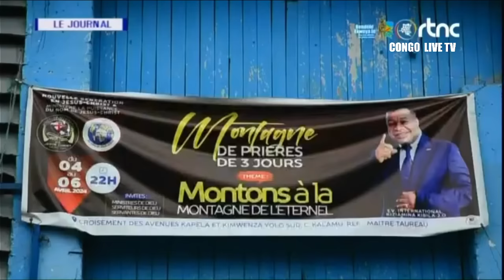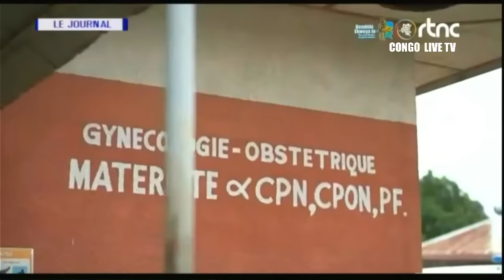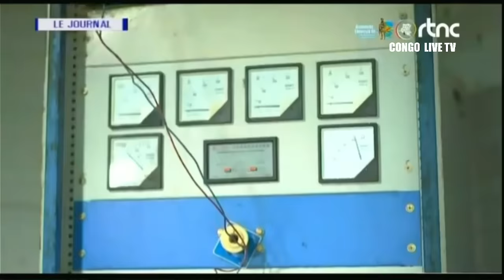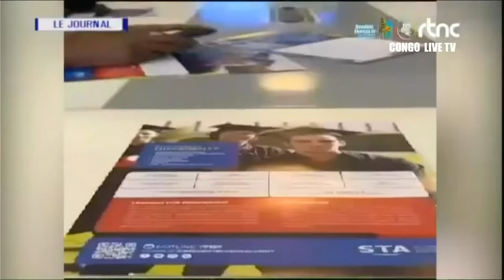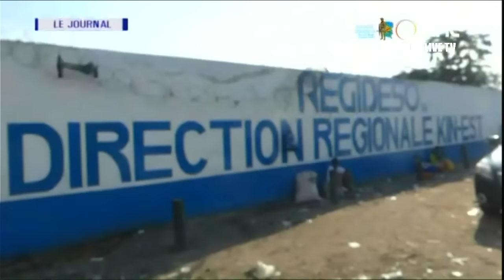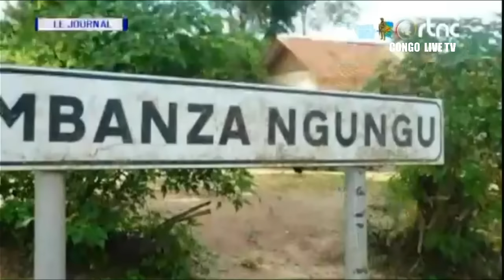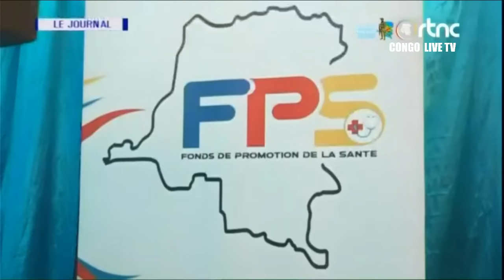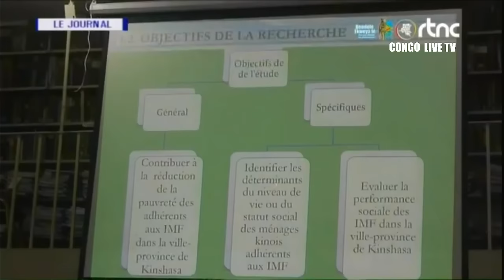🔴RDC : SUIVEZ LE GRAND JOURNAL DE CE DIMANCHE LE 31.03.2024 RTNC EDITION 20H00